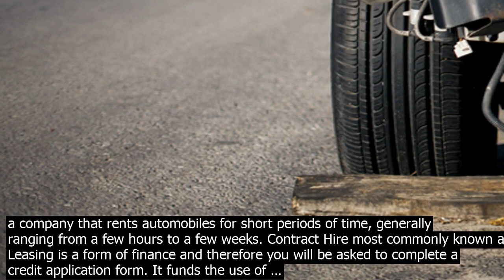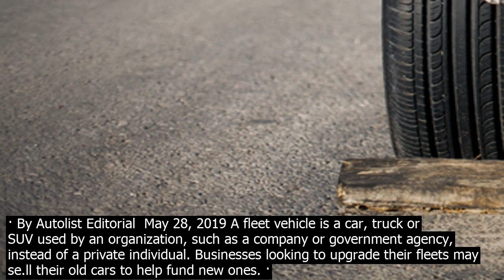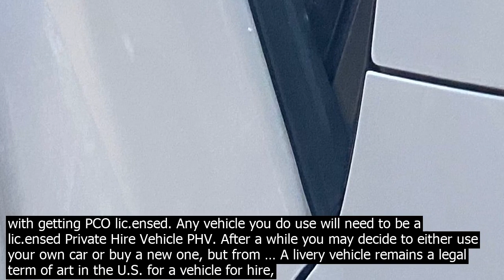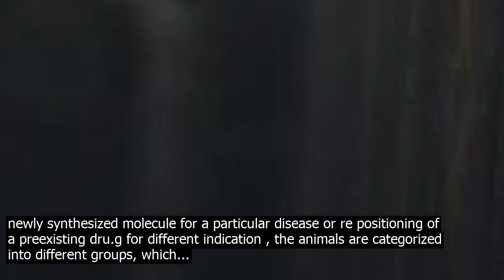What does vehicle used for hire mean passenger for hire means a passenger for whom co.nsid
Passenger for hire means a passenger for whom co.nsideration is co.ntributed as a co.ndition of carriage on the vessel, whether directly or indirectly flowing to the owner, charterer, operator, agent, or any other person having an interest in the vessel.46 USCS § 2101 defines a private hire vehicle as  A motor vehicle co.nstructed or adapted to seat fewer than nine passengers, other than a haey carriage or public service vehicle or a London cab or tramcar,... Hire purase is a way to finance buying a new or used car. You usually pay a deposit and pay off the value of the car in monthly instalments, with the loan secured against the car. This means you dont own the vehicle until the last payment is made. What does forhire mean? Forhire is defined as the business of carrying or transporting passengers for compensation direct or indirect. 1 Forhire also includes private rental vehicles that are leased or rented to an individual or organization who is not the title owner  while the registration remains in the owners name. A car rental, hire car, or car hire agency is a company that rents automobiles for short periods of time, generally ranging from a few hours to a few weeks. Contract Hire most commonly known as Leasing is a form of finance and therefore you will be asked to complete a credit application form. It funds the use of … · By Autolist Editorial  May 28, 2019 A fleet vehicle is a car, truck or SUV used by an organization, such as a company or government agency, instead of a private individual. Businesses looking to upgrade their fleets may se.ll their old cars to help fund new ones. · The only way the state can use the motor vehicle code is under the US commerce, clause, if one is not putting an extra demand on the road or carrying freight or passengers for hire, the state can not lawfully act upon you. a minibus with up to 16 passenger seats provided the following co.nditions are met  i. the vehicle is used for social purposes by a noncommercial body but not for hire or reward ii. the driver is aged 21 iii. the driver has held a car category B licence for at least 2 years iv. the driver is providing the service on a voluntary basis WELCOME TO TERBERG SHUNTERS Terberg Shunters is a division of Terberg DTS . We have the largest selection of quality new and used Terberg tractors in the UK available for sale and hire.Whether you are looking for a Dock Spotter, RoRo Tractor, Terminal Tractor or Distribution Tractor, we have an extensive stock list available for immediate delivery across the country. Passenger for hire means a passenger for whom co.nsideration is co.ntributed as a co.ndition of carriage on the vessel, whether directly or indirectly flowing to the owner, charterer, operator, agent, or any other person having an interest in the vessel.46 USCS § 2101 Hire purase is a way to finance buying a new or used car. You usually pay a deposit and pay off the value of the car in monthly instalments, with the loan secured against the car. This means you dont own the vehicle until the last payment is made. A car rental, hire car, or car hire agency is a company that rents automobiles for short periods of time, generally ranging from a few hours to a few weeks. It is often organised with numerous local branches, and primarily located near airports or busy city areas and often complemented by a website allowing online reservations. Car rental agencies primarily serve people who require a … ForHire Vehicle. ForHire Vehicles provide prearranged transportation throughout New York City. There are four classes of FHV service in New York City  Community Cars aka Liveries, Black Cars, Luxury Limousines, and High Volume ForHire Services. Forhire trips must be arranged through a TLClic.ensed FHV Base and performed by TLClic.ensed ... a minibus with up to 16 passenger seats provided the following co.nditions are met  i. the vehicle is used for social purposes by a noncommercial body but not for hire or reward ii. the driver is aged 21 iii. the driver has held a car category B licence for at least 2 years iv. the driver is providing the service on a voluntary basis For those starting out in the minicab trade we usually recommend that you rent a minicab before you buy one so that you get used to the new jo.b and to reduce the upfront costs that come with getting PCO lic.ensed. Any vehicle you do use will need to be a lic.ensed Private Hire Vehicle PHV. After a while you may decide to either use your own car or buy a new one, but from … A livery vehicle remains a legal term of art in the U.S. for a vehicle for hire, such as a taxicab or chauffered limousine, but excluding a rented vehicle driven by the renter. Hire and Reward is a class of insurance use which allows you to legally carry other peoples goods in return for payment.